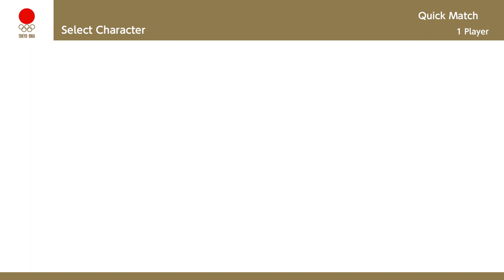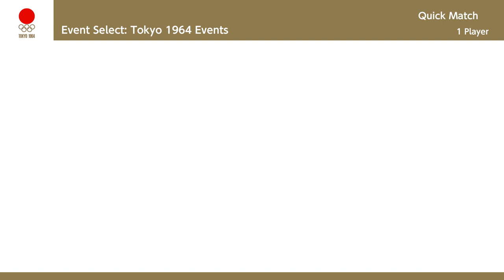Mario & Sonic at the Tokyo 2020 Olympic Games - 1964 Events (Hard) Speedrun - 8:27.960 - New WR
Here's my record run on the Hard difficulty 1964 events speedrun.

For people who don't know, you just need to complete all the events. Win or Lose. Losing is also faster on some events.